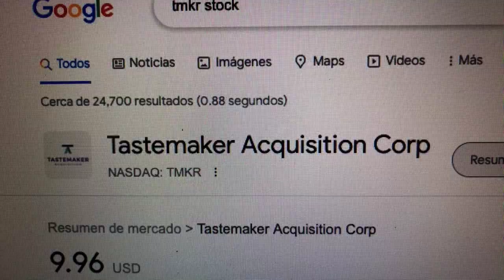🔴 Datos Sobre El Comercio De Acciones De Tastemaker Acquisition Corp TMKR 🔴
Tastemaker Acquisition Corp. no tiene operaciones significativas. La empresa se enfoca en efectuar una fusión, intercambio de capital, adquisición de activos, compra de acciones, reorganización o combinación de negocios con una o más empresas.